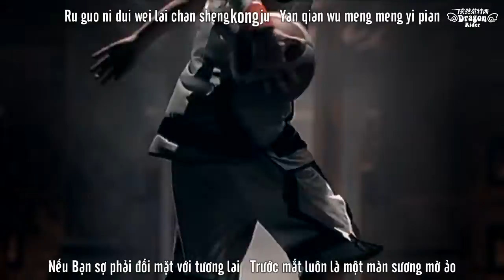[Vietsub - Kara] Mô Phỏng Sự Nổi Tiếng - 紅模仿 (Hong Mo Fang) - Jay Chou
Vol 7 (Still Fantasy) Track:06
Nhạc & Lời: Châu Kiệt Luân
Vietsub by Dragon Rider @ JayVietNam